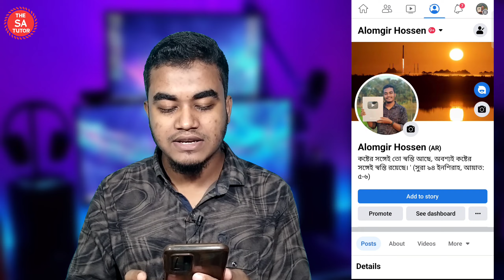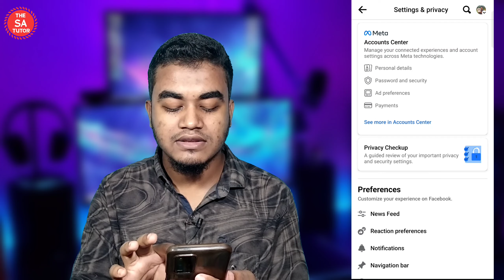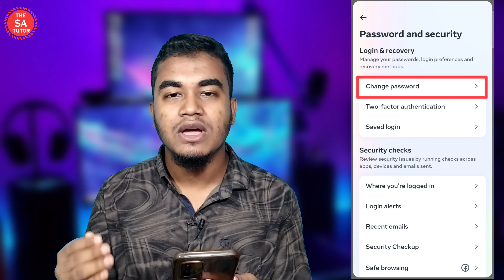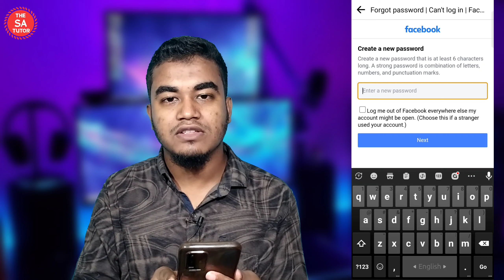Facebook Password Vule gele ki korbo | How to Reset Facebook Password | THE SA TUTOR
This video is About How to Recover Facebook Forgotten Password. If you're logged in but have forgotten your password, then tap Forgotten password? and follow this video to reset fb password.

facebook